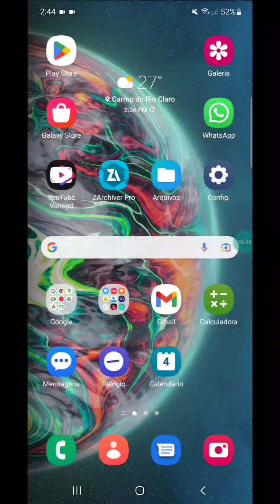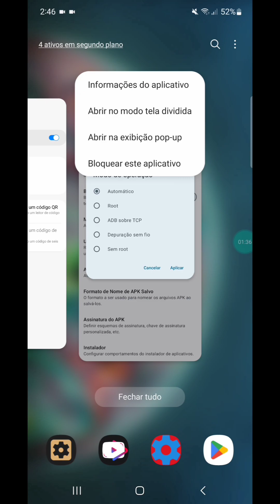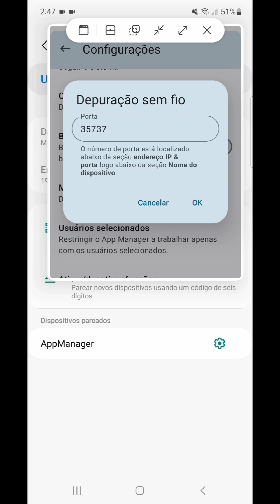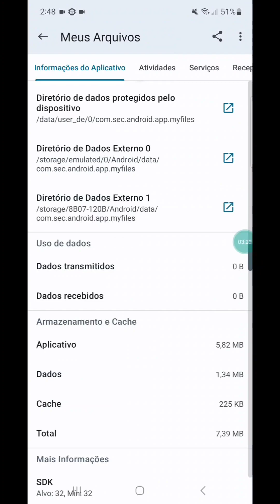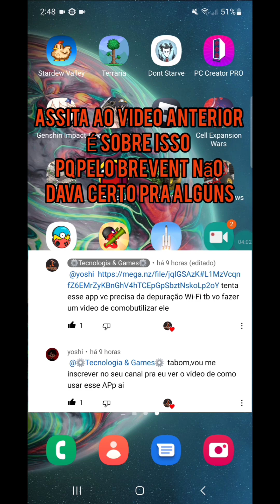Como ativar o app "app manager"e desativar o gerenciador de arquivos padrão[Android 11,12,13]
Esse video é para pessoas com erros sobre brevent pra alguns não tava funcionando ou faltava opções isso é sobre o erro
OBS:Depois voltam e tentem novamente no outro video
Trarei videos de jogos 🎮  no futuro sem encurtador então se Inscreve + Like
Meu celular 📱
[Samsung M52 5G]
[Android 13]
Processador Qualcomm Snepdragon 778G 64bits
Arquitetura do núcleo:
4x ARM Cortex-A55 1800Mhz
4x ARM Cortex-A78 2400Mhz
GPU Fornecedor Qualcomm
GPU Renderizador Adreno(TM)642L
GPU Faixa de velocidade 315-550 Mhz
Link dos apps utilizados no comentário fixado se caso algum link quebrar me avisem 😉.